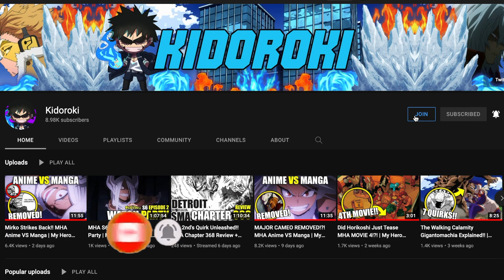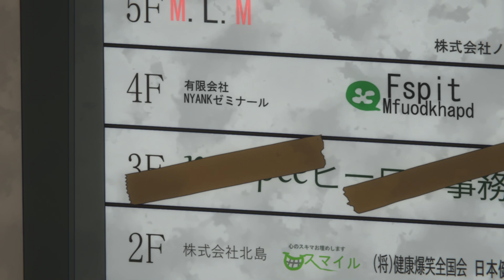HAWKS ORIGIN!! MHA Anime VS Manga | My Hero Academia Season 6 Episode 16 FULL BREAKDOWN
In this mha anime full episode breakdown we explain the differences between the manga and anime in episode 16 of my hero academia season 6, where we see the origins of the pro hero hawks and endeavors pain.